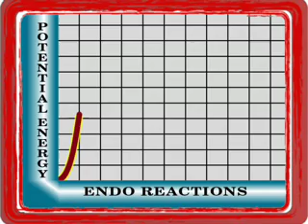Endothermic and Exothermic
An energy bar, a chain saw, and a whole lot of potential energy.  It all adds up to a fast-paced review of this topic area.